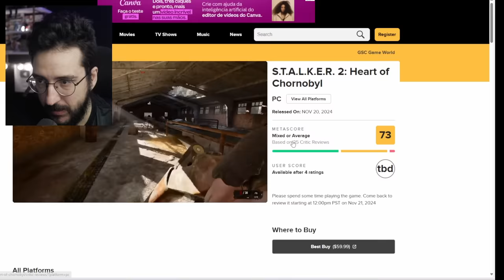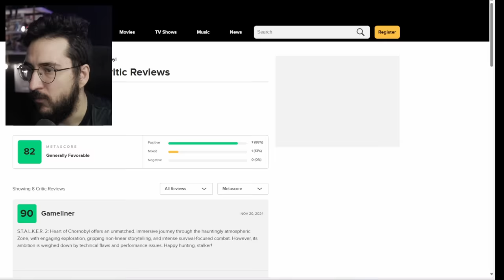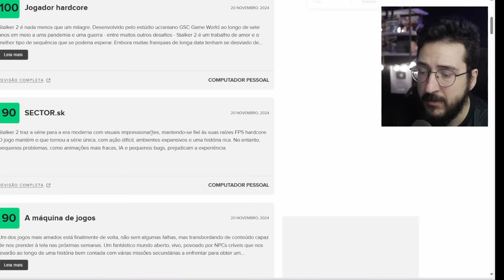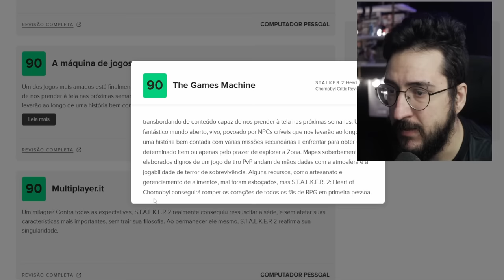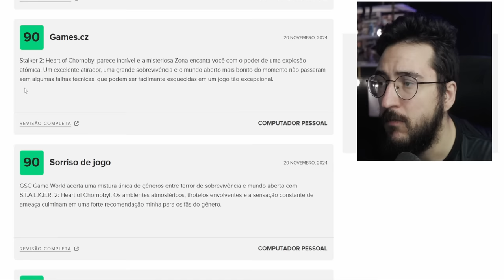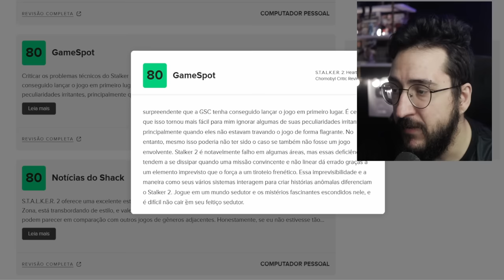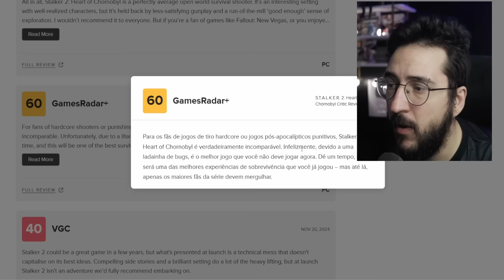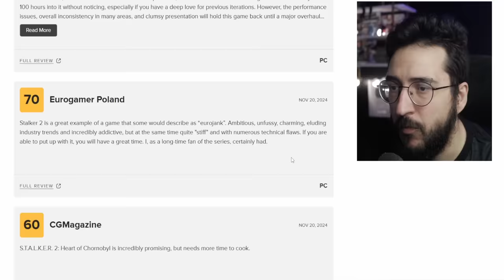Isso é o que STALKER 2 recebeu de NOTAS! BUGADO? CONTEUDO É BOM?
Stalker 2 recebeu suas notas...

➤ PSN: hadessama94